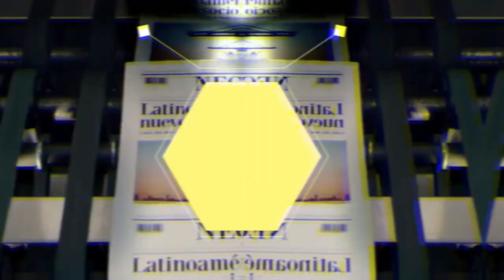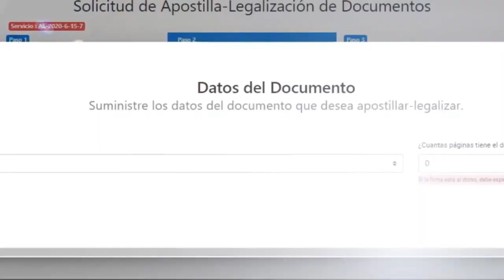LA LINDA CORRUPCION DOMINICANA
Cada vez que se aborda la corrupción pública se piensa en funcionarios, como si las obras y servicios que se le prestan al Estado fueran ejecutados solo por burócratas. No. Las tramas de las grandes defraudaciones están atadas a los sistemas de contrataciones públicas y quienes licitan son mayoritariamente empresarios; los funcionarios operan otros esquemas. De manera que en el relato de la corrupción hay corruptos y corruptores.